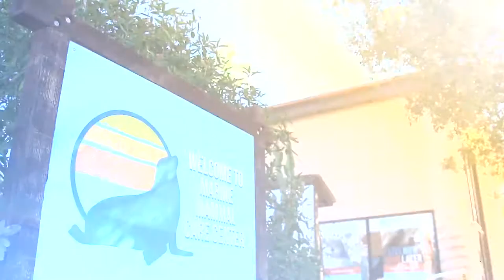Wildlife Nation Exclusive Clip: The Power of Pinnipeds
Join host Jeff Corwin on an epic adventure to the stunning coast of California to connect with the giants of the sea: elephant seals. Jeff works alongside conservationists fighting to protect elephant seal habitats, collects important data on elephant seal migration, and helps ensure the next generation of pups are thriving. Jeff learns about the powerful connection between elephant seal mothers and babies and discovers new information about their time in the open ocean. Later, Jeff works to bring three rescued sea lions back to their homes in the wild.

Video Transcript:
Jeff Corwin:
Today, we're on the coast of the Pacific ocean, near Los Angeles, California, helping conservationists save pinnipeds. Pinnipeds are the group of thin footed aquatic mammals that include seals, sea lions, fur seals, and walruses. Unfortunately, climate change, over fishing, and habitat laws have led to their decline. And other threats like fishing gear entanglements and ingesting plastic are on the rise. Thankfully, places like the Marine Mammal Care Center and organizations like Defenders of Wildlife are fighting to protect and rescue pinnipeds in trouble. This devoted team has given over 8,000 animals, a second chance at survival by providing critical medical treatment. I'm meeting up with hospital director, Dr. Lauren Palmer and Andy Johnson from Defenders of Wildlife.

Jeff Corwin:
So we have these four characters right here. These are California sea lion pups. Why are they here? What happened?

Dr. Lauren Palmer:
Well, these animals came in as malnourished pups a couple of months ago. One of these animals consumed this plastic bag. Fortunately, it didn't cause an obstruction.

Jeff Corwin:
Andy, plastics are a big obstacle to the survival of many animals, including sea lions.

Andrew Johnson:
They are. I mean, there's so much plastic in the ocean. And when these animals come across it, some of these animals might be starving. They'll ingest it. When these plastics are out there, they degrade in the ocean. The microplastics get into the food of the animal. So even if they don't ingest a bag, they're ingesting fish that has plastic in it.

Jeff Corwin:
This is a completely solvable problem, isn't it?

Andrew Johnson:
It's solvable, but we have to reduce our use of plastics, but it's a huge problem that it'll take a long time to fix.

Jeff Corwin:
But Andy, plastic trash is just one part of the challenge, isn't it?

Andrew Johnson:
Probably the biggest problem is climate change, so the warming of the oceans changes where the food that these animals need to survive goes. They have to travel farther to find it. And sometimes they starve. And that's why a lot of these animals are here.

Jeff Corwin:
But the good news, these four rambunctious, little pups were rescued. They're looking like they're ready to go. It's promising that freedom awaits, but we've got to do a little bit of an assessment.

Dr. Lauren Palmer:
We need to tag them and weigh them, get them out the door.

Jeff Corwin:
Andy I assist Dr. Palmer hurting these California sea line pumps into a squeeze box. This enclosure keeps the sea line stable and safe without having to anesthetize them. These pups get a quick weight before they're each given a flipper tag.

Andrew Johnson:
So with sea otters, we use a lot of different types of tags to identify the animal. What's the purpose of these tags with the sea lines?

Dr. Lauren Palmer:
Well, these tags provide a visual identification. And if the animal is sighted again at another location, then we can keep track of that. We know how far the animal has gone and went. Gives us an idea how well they do

Jeff Corwin:
These pups are looking healthy. Now it's time for the ultimate payoff. These four pups are going home.

Jeff Corwin:
Dr. Palmer, this moment right now, what we're about to do, this is what it's all about, isn't it?

Dr. Lauren Palmer:
It really is. It's a culmination of all the work we do. It's a culmination of the rescue, the rehabilitation, getting the animal better and returning them to their natural home.

Jeff Corwin:
So Andy, for you, your whole career has been about the conservation of marine mammals. What's this moment mean for you?

Andrew Johnson:
It's really important to provide actual care for these guys and get them back in the wild. They're extremely important to their ecosystem in the wild. They tell us a lot about that system and how healthy it is. We spend a lot of time doing science, doing all sorts of things, but these opportunities don't come along too often where we can help animals out, get them back in the wild. That's a really good story.

Jeff Corwin:
It never gets old to see creatures that were on the brink of survival, get a second chance. There ain't no going back there, buddy. Go on.

Dr. Lauren Palmer:
We're going to go... There you go. There you go.

We've hit our character limit. Leave a comment for the rest of the transcript.